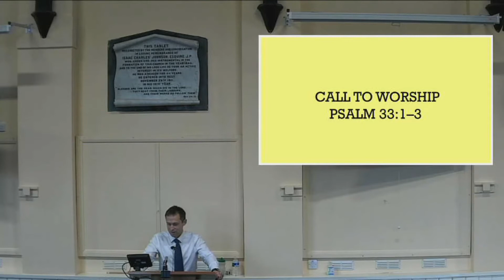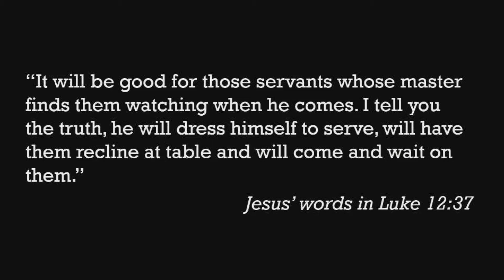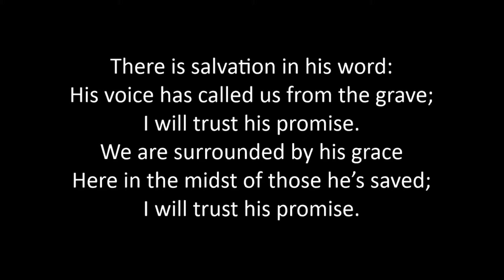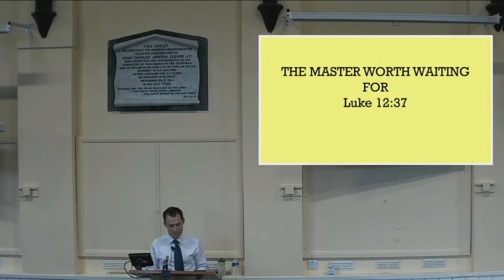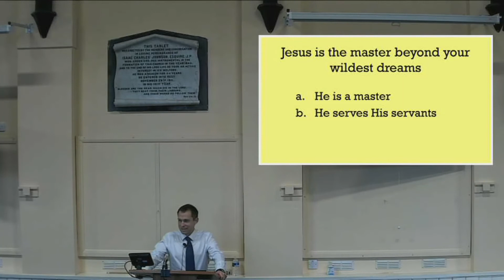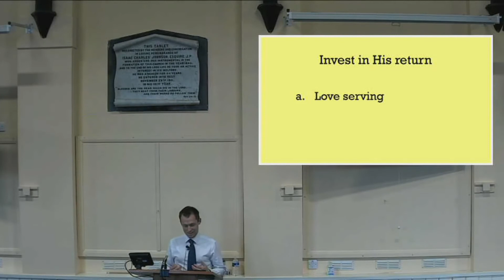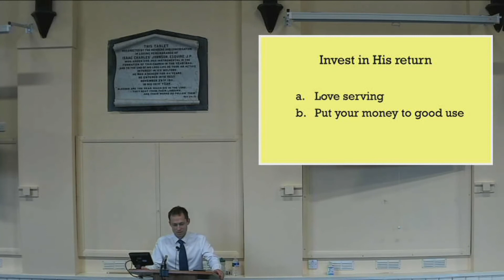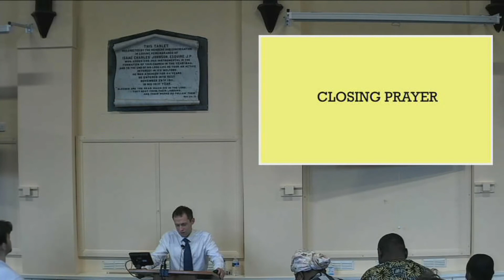The master worth waiting for ￨ Luke 12:32–40 ￨ Francisco Newby ￨ 27-3-22 ￨ Hope Church, Gravesend